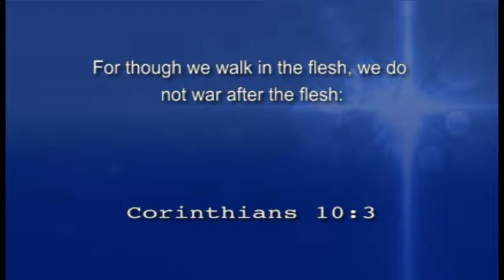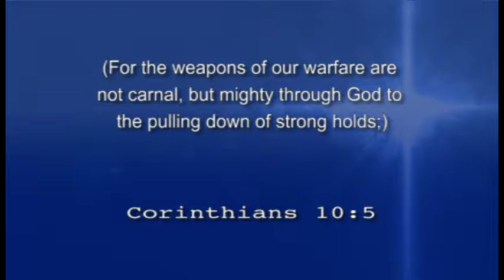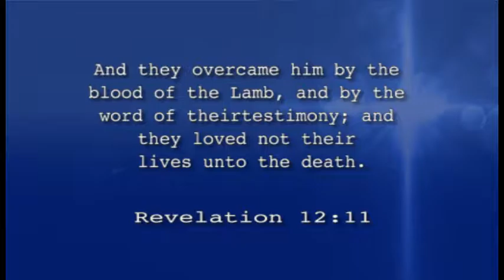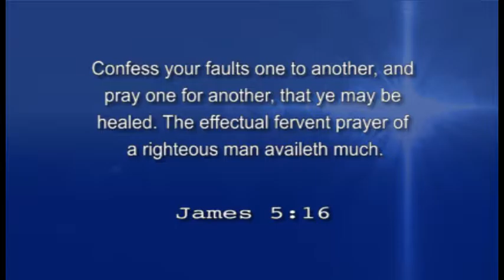Gateway To Life - September 09, 2016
Devotional Programme hosted by Pastor Bridget Obgeifun